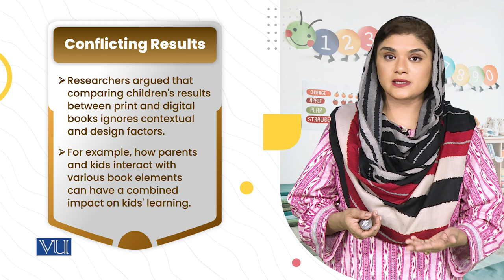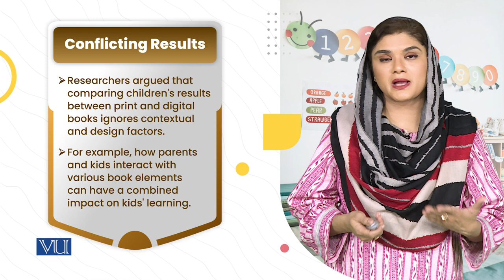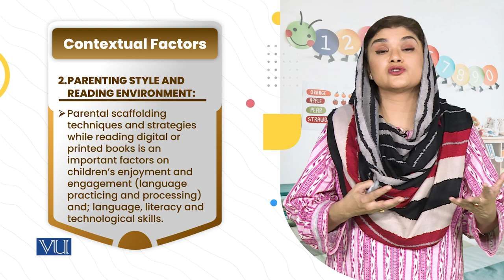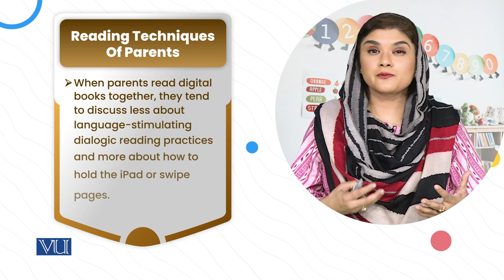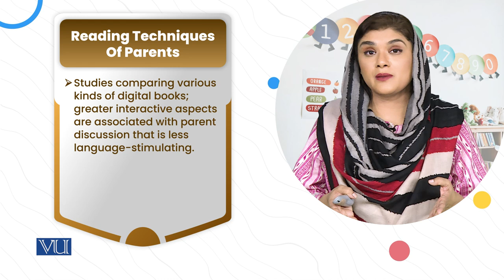Research Insight: Parents Reading Strategies | Literature & Educational Games | ECE203_Topic182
Topic182: Research Insight - Parents Reading Strategies,
By Dr. Shaista Syeda